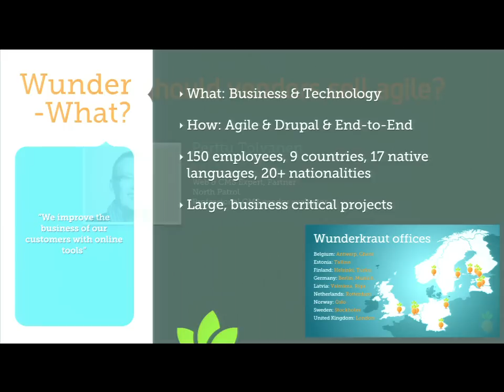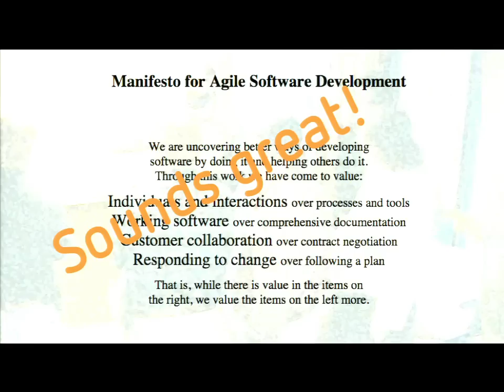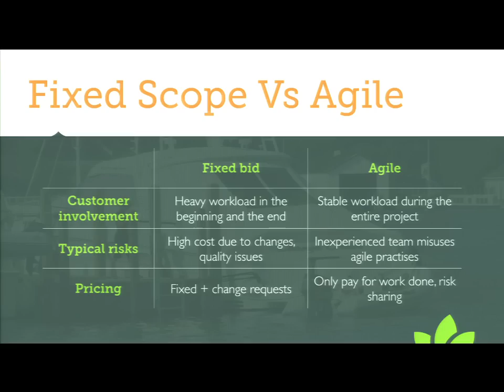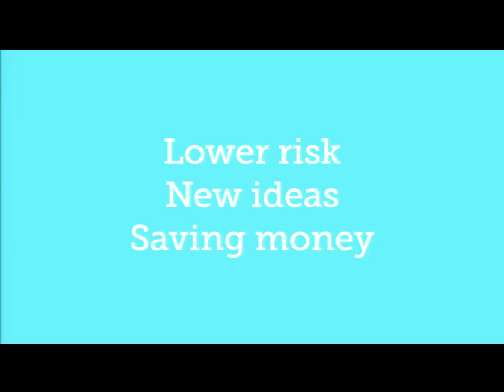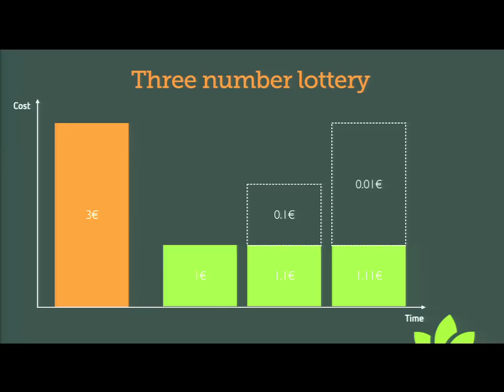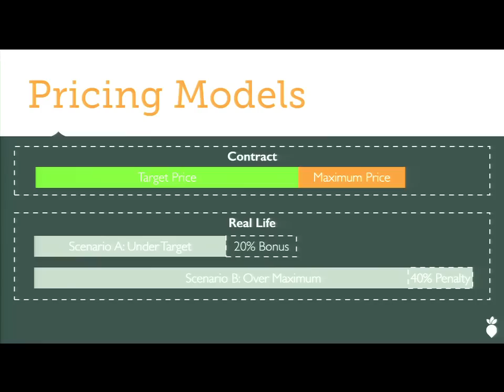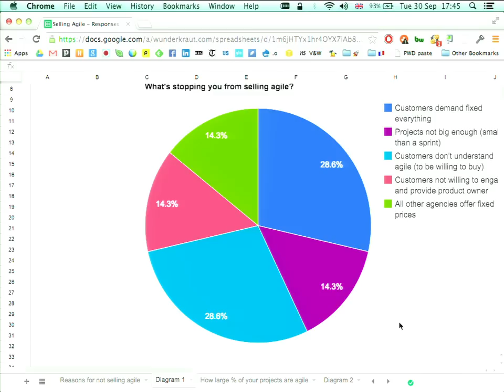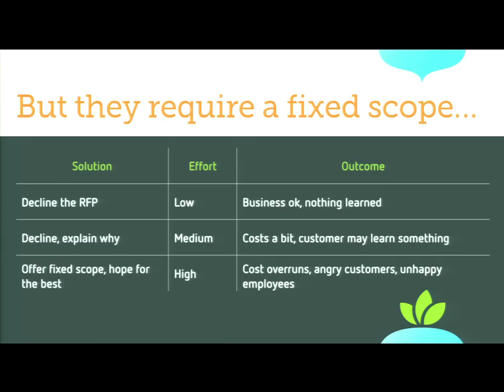DrupalCon Amsterdam 2014: How to Sell Agile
Speakers: wesku
Agile is not a new thing, everybody and their mom has heard about agile projects. Most people also know about the business benefits of agile. Agile practises are spreading like wildfire in the corporate world, companies are discovering considerable business benefits from agile adoption. At the same time too many Drupal companies are making excuses for why waterfall or fake agile *LINK* is the way to go simply because they have failed to sell or adopt agile.

Wunderkraut was born agile. We've never done anything else and we do exclusively agile projects. At the same time most of our new customers are not all that familiar with agile. Selling agile for non-agile customers is an art form that very few people master. After doing it for living for longer than Wunderkraut has existed I'm ready to make the bold claim of being an expert on the topic.

My goal for this session
To help Drupal vendors move to agile, for real this time. As the CEO of Wunderkraut and a director for the Drupal Association I do my best to help Drupal grow. Personally I see improving the business of all Drupal vendors as a very good way to do this.

What will you get from attending
You'll hear some of the not-so-well guarded business secrets of the largest Drupal services provider in Europe. Just don't expect to get a silver bullet from this session, this stuff is really hard. The session will however provide you with a starting point and a direction for becoming really efficient on selling agile.

Caution: This is the very first time I'm presenting this session. As for anything software related, the initial launch is likely to have some bugs in it. Consider yourself warned, if you attend you'll be a beta tester for this session.